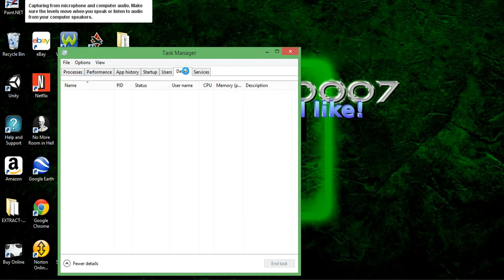Trolling my friends on Minecraft!!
Lol i troll my friend on my minecraft server but it goes very bad.
Sorry for the harsh words.
Can we reach 10 likes for rage quits!!

The server ip is: 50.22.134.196:25694